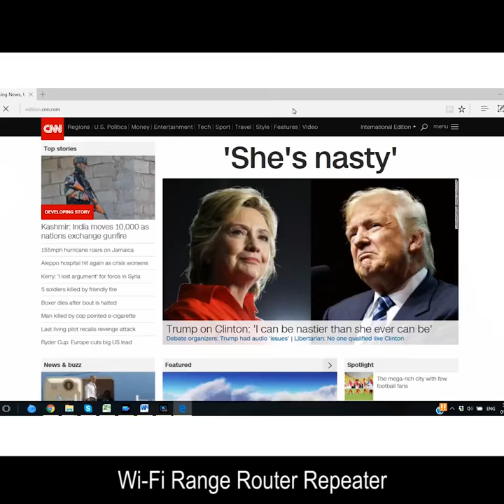Wi Fi Range Router Repeater Extender Booster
Apple iPhone 11 Pro For Sale $41
Sit-Stand Laptop Riser Workstation with Gas Spring Lift for Home and Office for sale online in USA
playstation 5 for sale online in USA
Small Kitchen Appliances for sale online in USA
car loans for bad credit online in USA
cheap computers and tablets for sale online in USA
last minute hotel deals online in USA
refund amazon help online in USA
samsung phone deals online in USA
Fire TV Stick 4K streaming device for sale online in USA
Loan calculator online in USA
Women’s clothing For sale online in USA
iPhone 12 market release date in USA
at&t prepaid phones for sale online in USA
Benefits of Smoking CBD Hemp Flowers
loan application online usa
Xbox Gift Card $10 for Download online in USA
PlayStation Store Gift Card $10 for Download online in USA